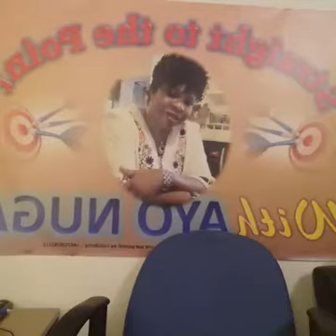He ran away with my money